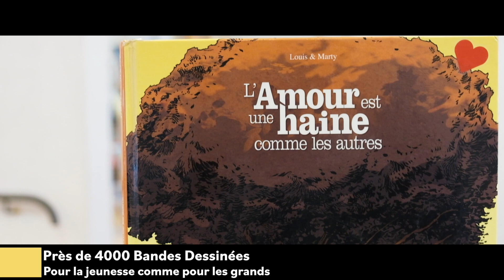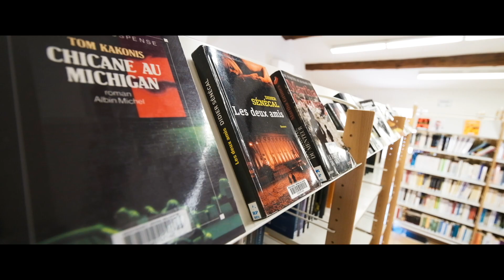Bienvenue à la médiathèque de Bellegarde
La médiathèque de Bellegarde en images